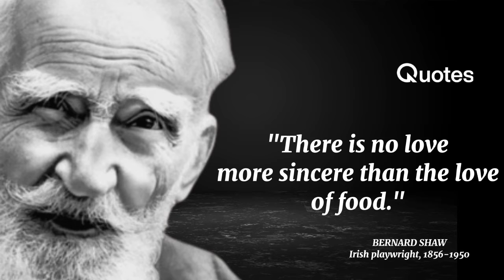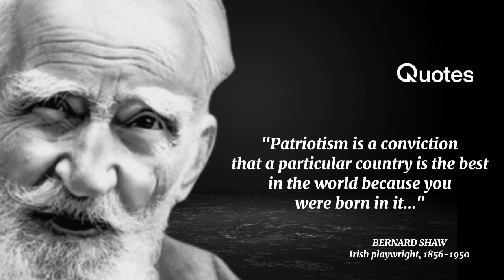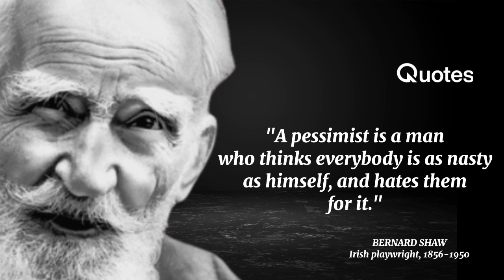Bernard Shaw – Sincere and Intimate Quotes about Women| Life Changing Quotes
Bernard Shaw – Sincere and Intimate Quotes about Women and Life | Life Changing Quotes
► About

We hope you enjoyed this Wise Life Quotes by Bernard Shaw, a lot of work has been put into it.